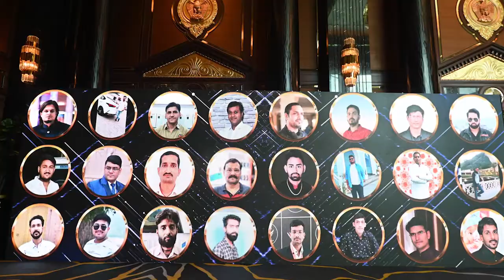VIVO - INCENTIVE TRIP - VIP TOUR - MALAYSIA